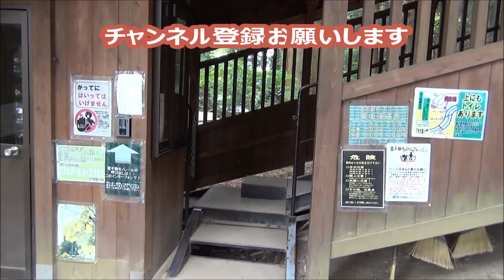【天川村】面不動鍾乳洞モノレール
天川村洞川温泉　面不動鍾乳洞モノレール　大変良い景色の場所です